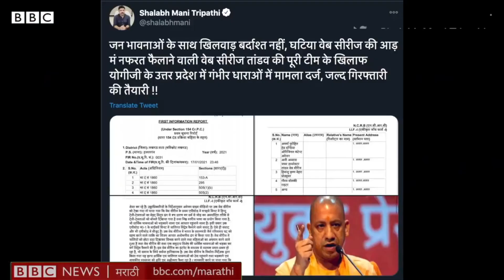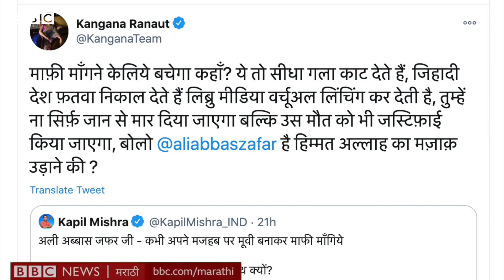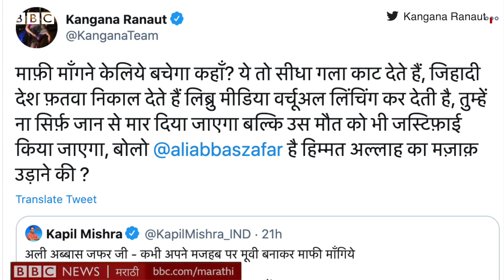Tandav Web series: Saif Ali Khan च्या Amazon Prime Original च्या सीरिजवरून सुरू झालेला वाद थांबेल?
अॅमेझॉन प्राइमची नवीन वेब सीरीज तांडववरून सुरू झालेला वाद अजूनच चिघळला आहे. तांडव वेबसीरिजमधून लोकांच्या भावना दुखावल्याच्या तक्रारी येऊ लागल्यानंतर तांडवकडून स्पष्टीकरण देण्यात आलं आहे. ही वेबसिरिज पूर्णतः काल्पनिक असून जर कोणत्याही घटनांशी साधर्म्य असेल तर तो योगायोग समजावा असे तांडवच्या टीमकडून सांगण्यात आलय. उत्तर प्रदेशमध्ये या सीरीजचे निर्माते, दिग्दर्शक तसंच अॅमेझॉन प्राइमविरोधात FIR दाखल करण्यात आलाय. लखनौमधील हजरतगंज कोतवाली पोलीस स्टेशनमध्ये ही तक्रार दाखल करण्यात आलीय.अॅमेझॉन प्राइमच्या भारतातील अधिकारी अपर्णा पुरोहित, 'तांडव'चे दिग्दर्शक अली अब्बास जफर, निर्माते हिमांशू किशन मेहरा, लेखक गौरव सोळंकी आणि इतरांच्या विरोधात हिंदूंच्या धार्मिक भावना दुखावल्याचा आरोप ठेवण्यात आला आहे.
व्हीडिओ – संकेत सबनीस
एडिटिंग – राहुल रणसुभे